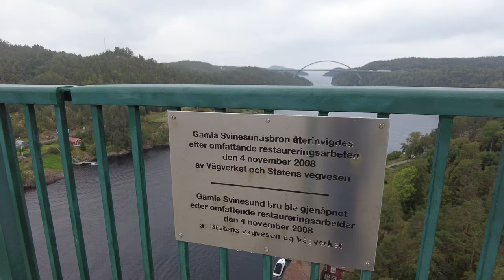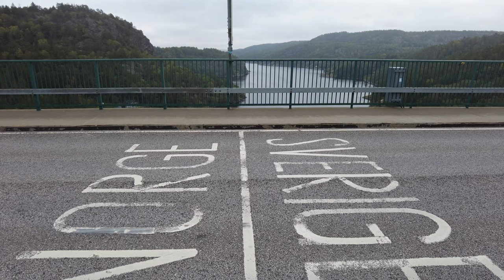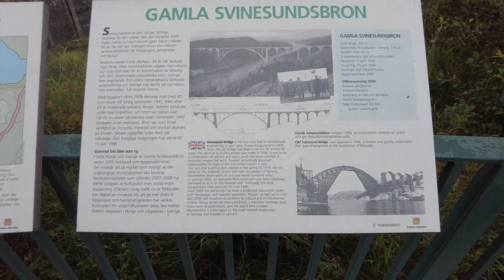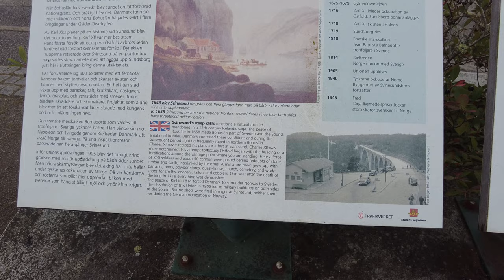Crossing the border on foot, walking across the old Svinesund Bridge between Sweden and Norway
Gamla Svinesundsbron, or The old Svinesund Bridge, is a bridge connecting Sweden and Norway and today I'm challenging my fear of heights by walking across it.